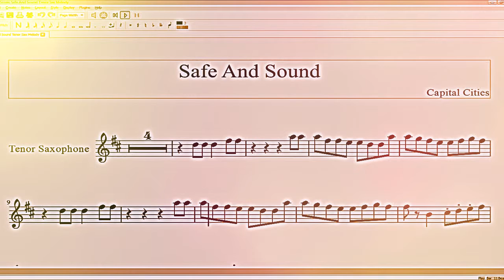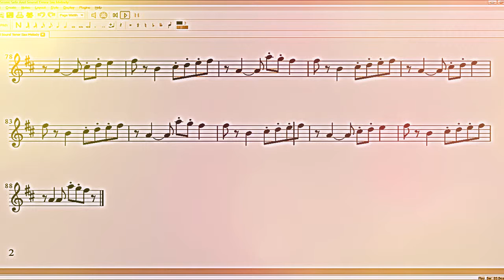Safe and Sound Saxophone-Noten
Für alle die Saxophone Lieben